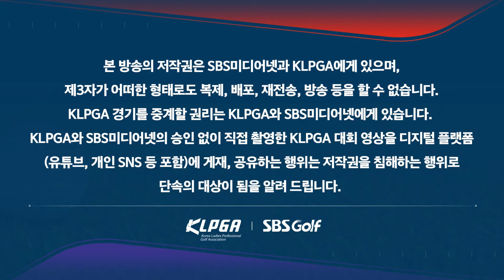[2024 KLPGA] 전반 홀 한 타도 줄이지 못한 윤이나.. 그리고 어느새 따라온 박지영ㅣ하나금융 챔피언십 2R